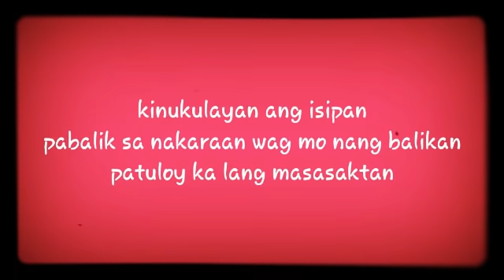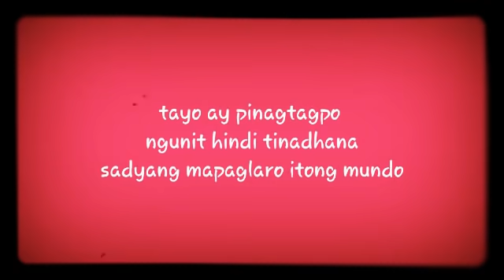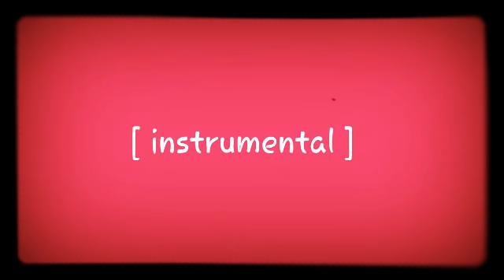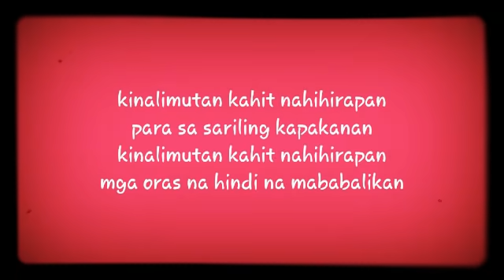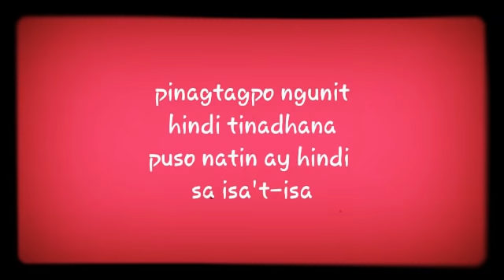Magnus Haven - IMAHE (LYRICS)